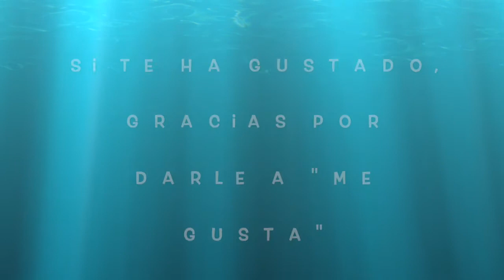CUANDO NO PUEDES, ENTONCES DEBES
Hoy te hablo más emocionada que nunca, y es que acabo de pasar por una difícil experiencia. En el vídeo te lo cuento.
Mi mente me ha estado saboteando diciéndome que hoy no hiciera el directo, que era lógico después de lo que había pasado, etc. Pero precisamente es cuando más lo tenía que hacer, porque cuando no puedes, es cuando DEBES.
Tenía ganas de compartir con vosotros una inspiradora historia sobre si hay vida más allá e incluso sobre la existencia de un Dios, energía, universo... como tú le quieras llamar.
Espero que te sirva de inspiración, tanto el relato como mis palabras en las que te muestro los motivos por los que no podía faltar una noche más.
OS QUIERO MUCHÍSIMO!!.
Recuerda, TÚ CREAS TU VIDA, la trilogía que formará niñ@s y jóvenes fuertes, seguros y felices, conocedores de las instrucciones de la vida para vivir  una historia de película, estará pronto disponible.